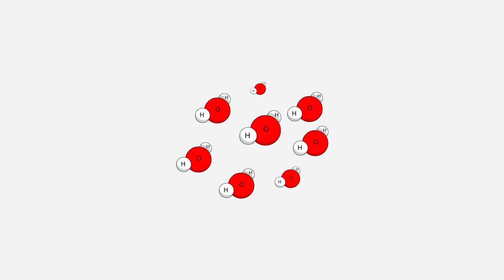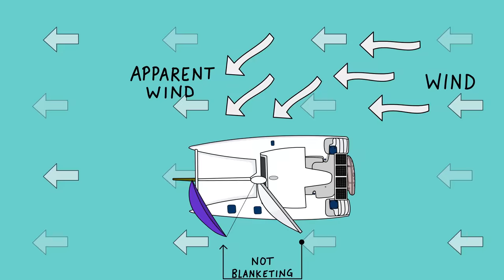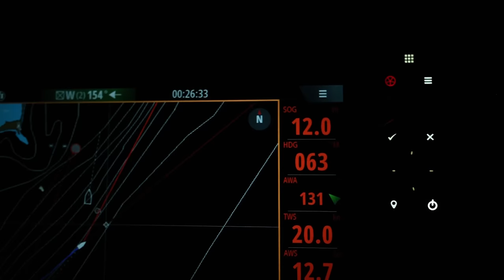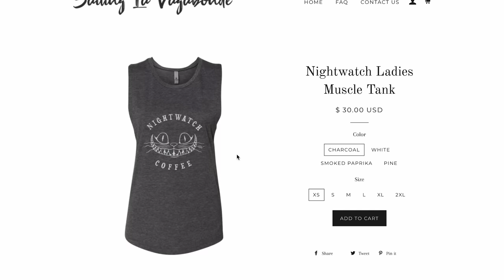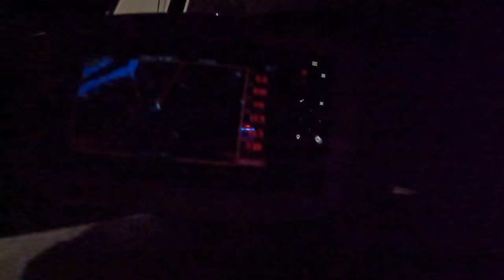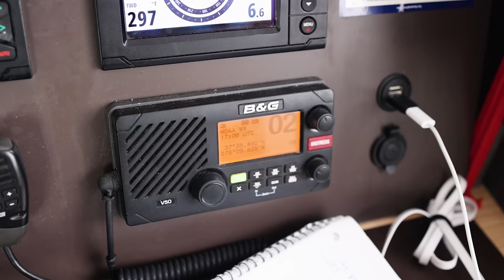BOAT LIFE: How we Shower